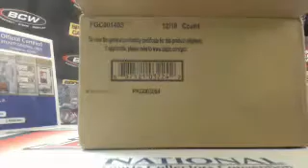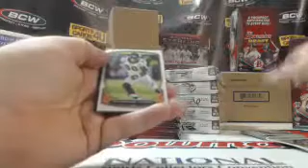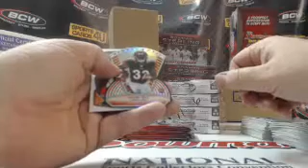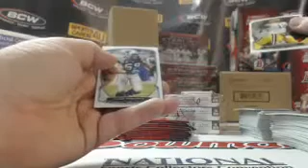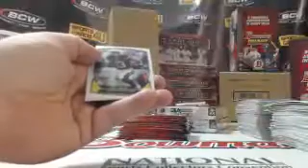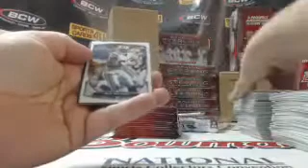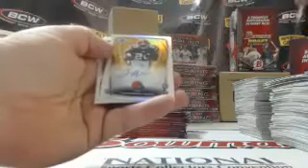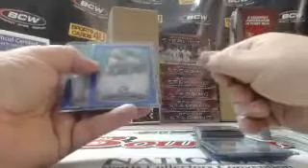2014 Bowman Chrome Football 6Box Half Case Team Break #9 (1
2014 Bowman Chrome Football 6Box Half Case Team Break #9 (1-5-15) - Captured Live on Ustream